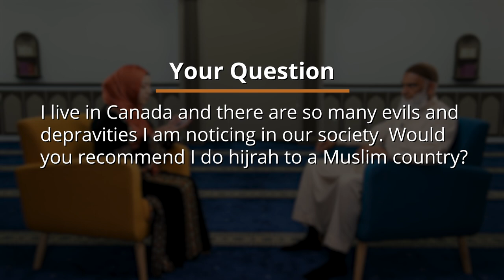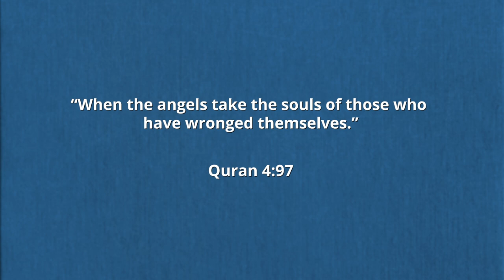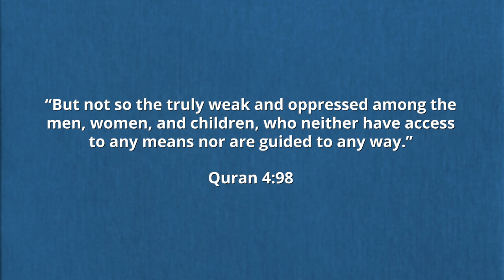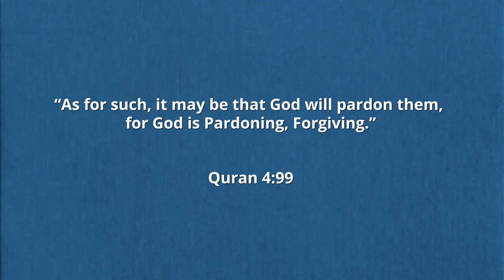Should I Migrate To A Muslim Country? | Dr. Shabir Ally & Dr. Safiyyah Ally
""I live in Canada and there are so many evils and depravities I'm noticing in our society. Would you recommend I make hijrah (migrate) to a Muslim country?" Dr. Shabir Ally alongside host/daughter Dr. Safiyyah Ally explores what hijrah means, the practical challenges of uprooting one's family, the difficulties experienced in Muslim countries, the possibilities in a country like Canada, and the importance of weighing the pros and cons for oneself. Dr. Shabir says we should strive to migrate away from sin towards that which is pleasing to God, wherever we may be.